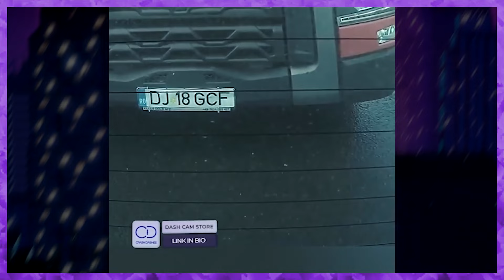IDIOTS IN CARS COMPILATION #85 | DASHCAM FAILS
A compilation of what happens, when idiots get behind the wheel of a vehicle.
Many mistakes are made very often, this shows how serious these mistakes can be. Some videos have even been cut short to not show any injuries.
This is a reminder of how important it is to obey the traffic rules to make the road safer for all of us.